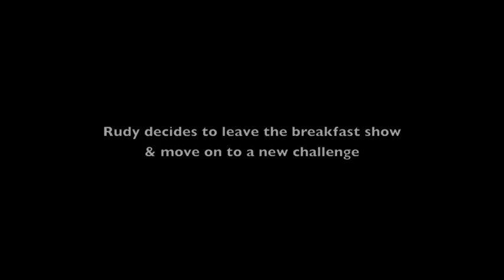Rudy talking bout' his last days as the morning crew...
Wednesday, November 26, 2008: Rudy in the studio with JJ, talking bout his last days of being part of the morning crew